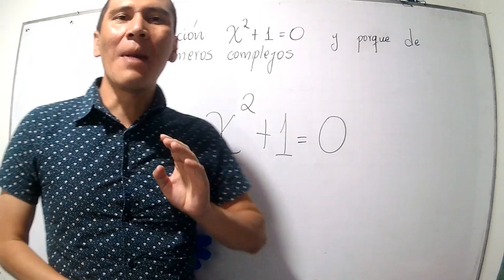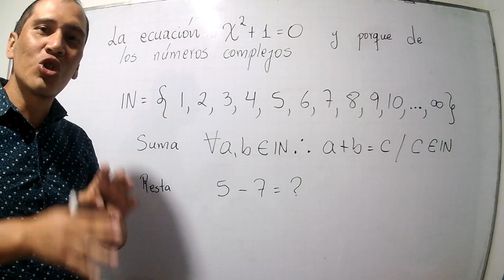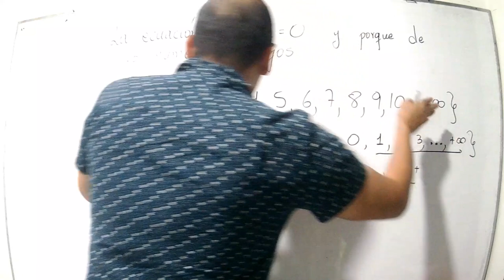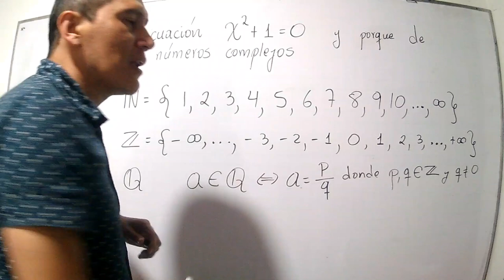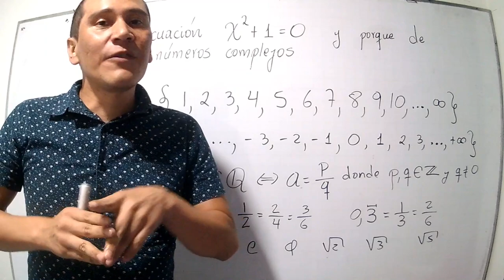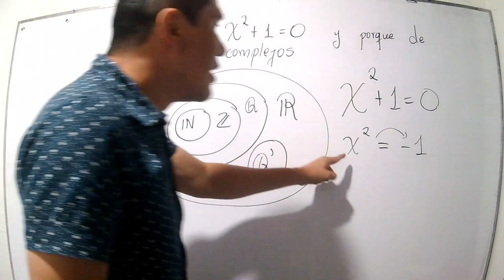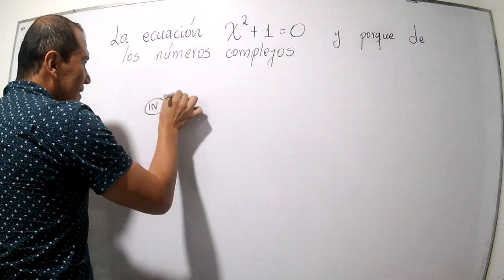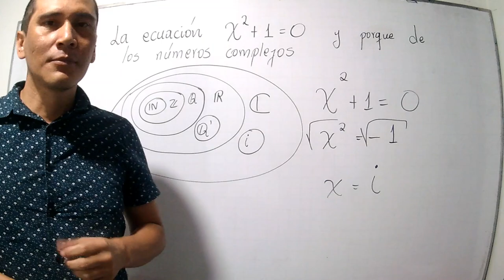LA ECUACIÓN x^2+1=0 Y UN BREVE RESUMEN DE LOS CONJUNTOS NUMÉRICOS DE LOS NATURALES A LOS COMPLEJOS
LA ECUACIÓN x^2+1=0
Y UN BREVE RESUMEN DE LOS CONJUNTOS NUMÉRICOS DE LOS NATURALES A LOS COMPLEJOS

Profesor de matemáticas Andrés Valdez Cortés